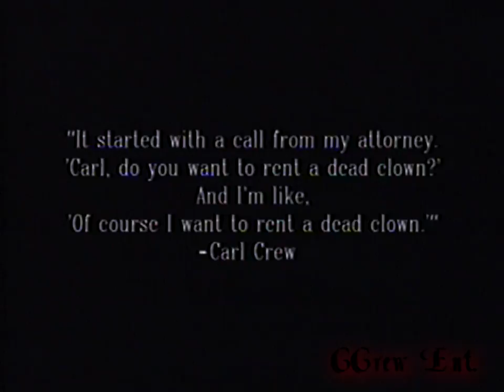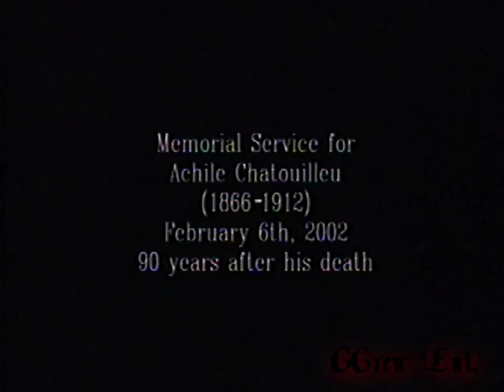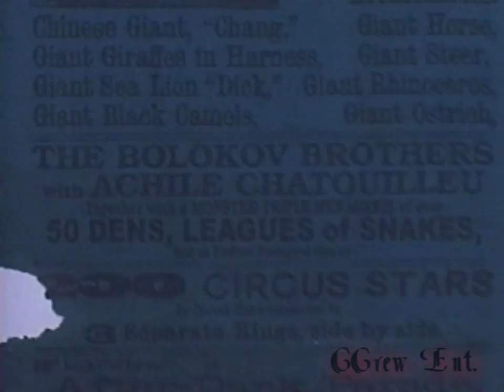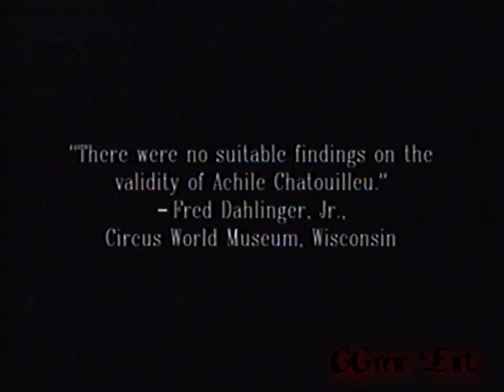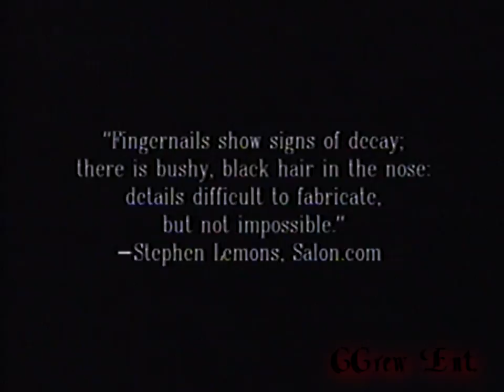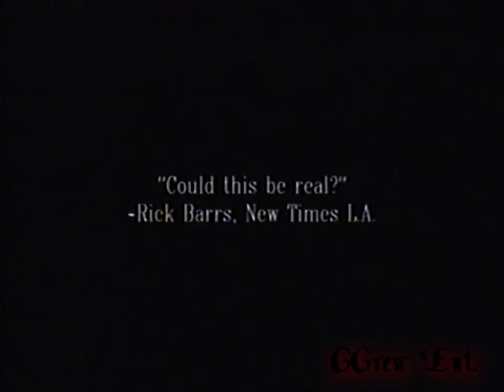The Last Laugh Of Achile Chatouilleu (2002)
Short documentary starring Carl Crew, directed by David Hayes, about a dead clown named Achile Chatouilleu.
Carl co-owns the C.I.A. (California Institute Of Abnormalarts).